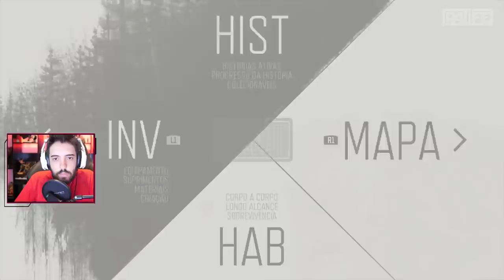DAYS GONE Ep 2 - O QUE É MAIS PERIGOSO? VIVOS OU MORTOS?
Estamos começando a explorar mais profundamente e descobrir novas coisas no mundo de Days Gone! Vem comigo! =D

- Máquina Gamer
GeForce RTX 2080 TI
I9 9900k
32 GB Ram XPG Adata

Odyssey Z
GeForce GTX 1060
i7 8750
24 GB de RAM

É nóixx!